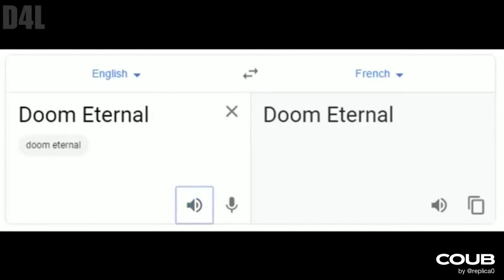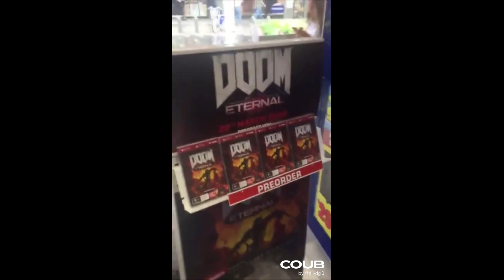Top Video Game Moments (38)